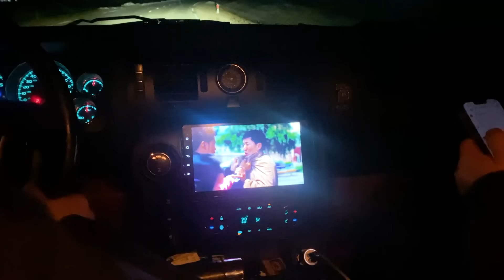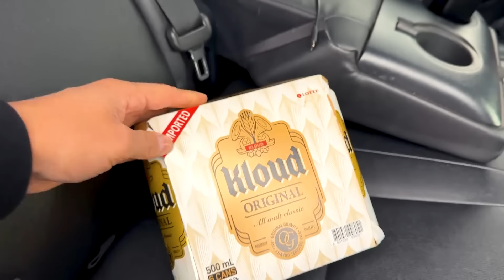Fantastic Vlog EP-7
Бүгдэнд нь амралтын өдрийн мэнд хүргэе. Зура III "Цэвэрлэгээ" УСК-ны маш хүйтэнд авсан хүнд зурагтын цаана юу болсон талаар vlog-н маань шинэхэн дугаараас үзээрэй.  Зура III "Цэвэрлэгээ" УСК өдөр бүр кино театруудаар...